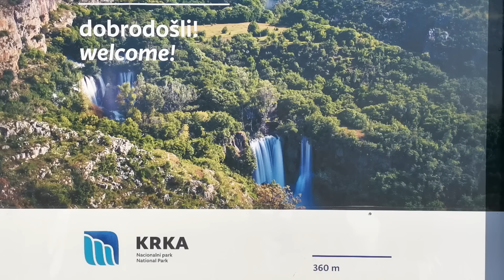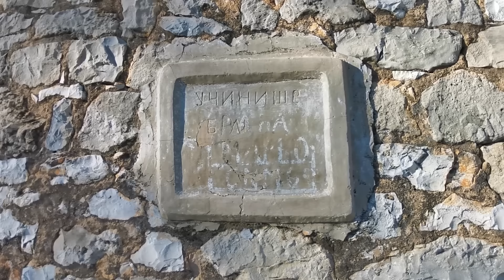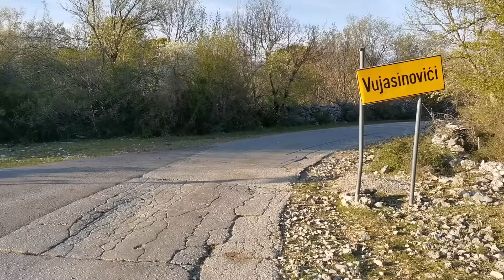Šetnja kroz selo između Kistanja i Knina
Daleko od grada i buke obišli smo danas popodne Vujasinoviće, selo Ivoševci. Šetnja popodne po selima Dalmacije je nešto neprocjenjivo. 🙂